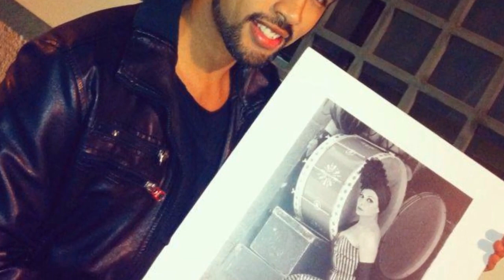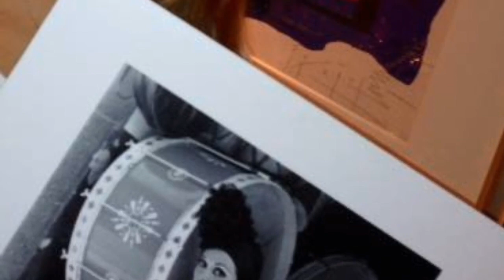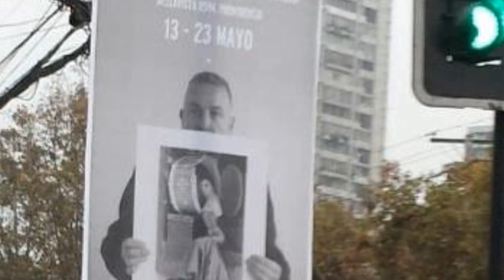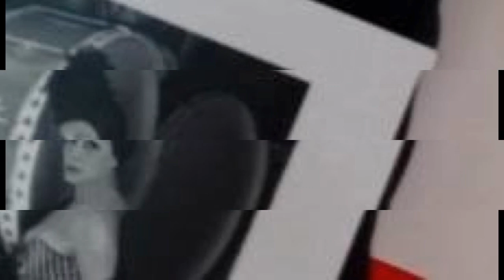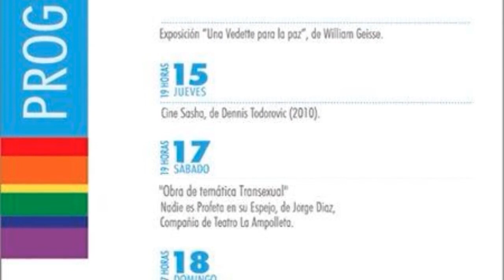Candy Dubois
SEMANA CONTRA LA HOMOFOBIA Y LA TRANSFOBIA EN MONTECARLO DEL 13 / 23 DE MAYO. EN EL MARCO DE ESTA SEMANA , EXPOSICION DE FOTOS DE WILLIAM GEISSE EN HOMENAJE A LA PIONERA ARTISTA CHILENA TRANSGENERO CANDY DUBOIS . ( entrada libre )